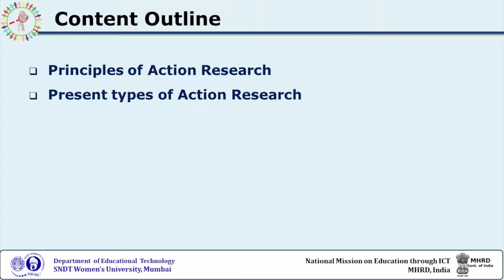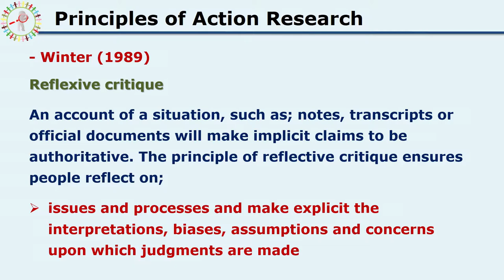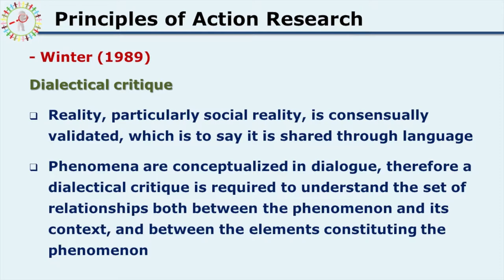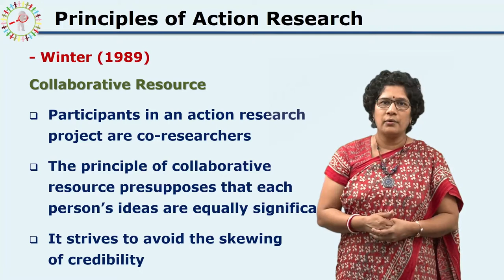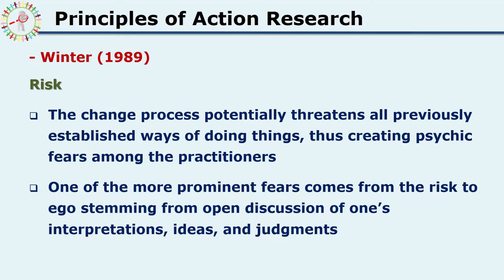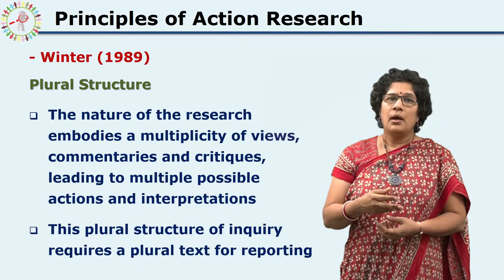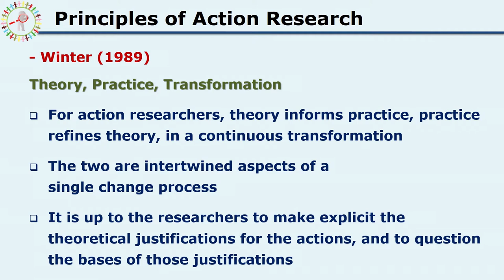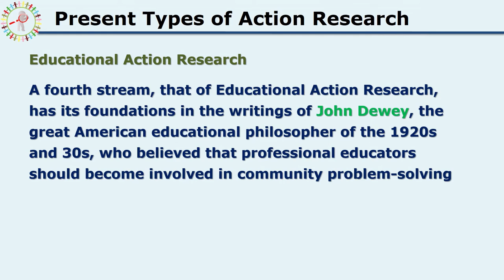Action Research: Part 2 by Dr. Madhavi Dharankar